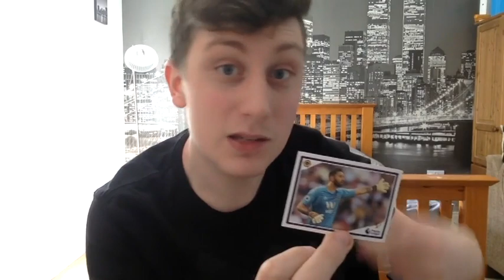HRH opens Panini Sticker Pack - Rui Patricio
Original video content from FootballFanCast.com courtesy of Panini.

The Premier League Panini Tabloid is a special commemorative newspaper sticker collection celebrating the exciting new partnership between the greatest league in the world and the legendary name in football publishing, Panini.  Now, as the official collectable licensee to the Premier League, Panini are delighted to bring consumers a new era of collectables and the best collecting experience.